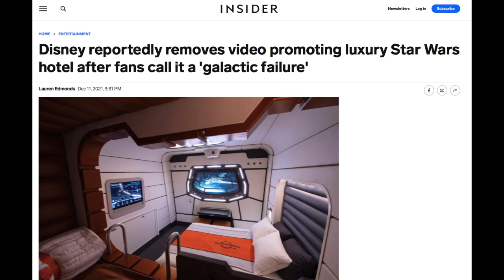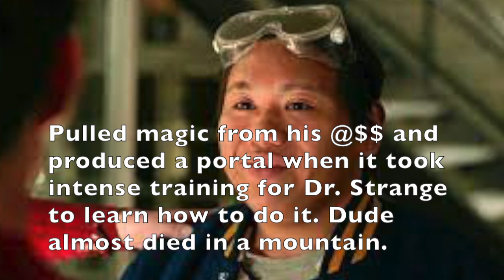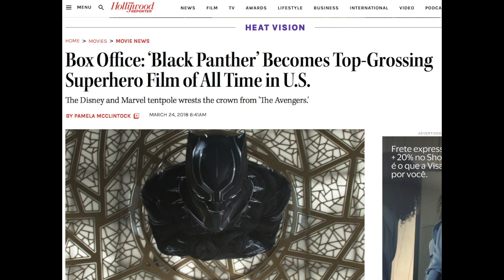Obi Wan(t) a Better Story!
Kenobi series sucks and anyone of us could do a better job than the souless marketing hacks at Disney.